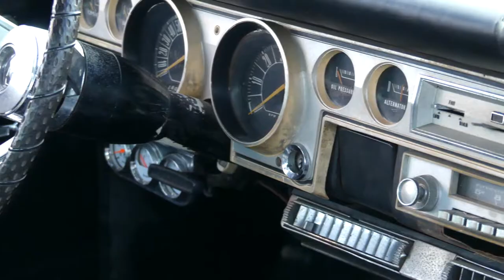FZ300 4K Music and Cars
Coming up on Thursday 10 24 19 Classic cars and music from Asheboro NC The last Cruise-in of the year